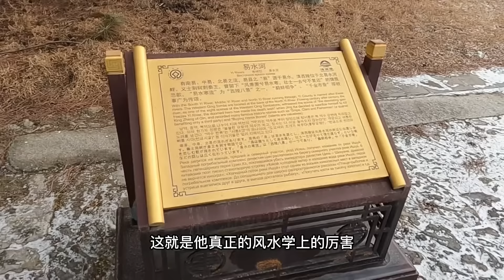28萬平米的古村只留10戶留守老人，到處是廢棄的地主豪宅，這是為什麼？【跟著華子去旅行】